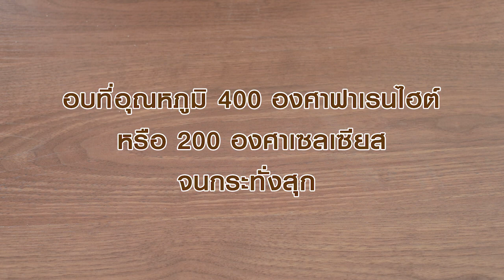ช็อกโกแลตมูสเค้ก สูตรเด็ด ทำง่าย สไตล์ "อ.ยิ่งศักดิ์"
ช็อกโกแลตมูสเค้ก

ผลิตภัณฑ์ :นมข้นจืด ตรานกเหยี่ยว ฟอลคอน และครีมเทียมข้นหวาน ตรานกเหยี่ยว ฟอลคอน Sterilized recombined flavored milk for cooking and bakery (Falcon brand), Sweetened condensed non-dairy creamer (Falcon brand)  นกเหยี่ยว Falcon

สิ่งที่ต้องเตรียม(สำหรับเค้กช็อกโกแลต)

ถาดขนาด11x15x1 นิ้ว (ทาเนยขาวรองกระดาษและทาเนยขาวทับ)
พิมพ์กดทรงสี่เหลี่ยม
พิมพ์ทรงสี่เหลี่ยมขนาด 6x6x2 นิ้ว (หุ้มด้วยอลูมิเนียมฟอยล์)

1.นำแป้งสาลีทำเค้ก แป้งข้าวโพด ผงโกโก้ ผงฟูเบกกิงโซดา เกลือป่นเสริมไอโอดีนและน้ำตาลทราย ลงในภาชนะ ใช้พายยางเคล้าส่วนผสมให้เข้ากัน เตรียมไว้
2.ใส่ไข่ไก่แช่เย็นลงในอ่างตี ตามด้วยส่วนผสมแป้งที่เตรียมไว้และสารเสริมสำหรับทำเค้กสปันจ์ ตีด้วยความเร็วต่ำ 1 นาทีเพิ่มความเร็วสูงสุด 2 นาที เติมน้ำเย็นตีต่อด้วยความเร็วสูงสุด 2 นาที ลดความเร็วต่ำ 2 นาที ใส่เนยสดชนิดเค็มละลายและนมข้นจืด ตรานกเหยี่ยว ฟอลคอน ตีผสมจนเข้ากันดี ปิดเครื่อง
3.เทส่วนผสมที่ได้ลงในถาดที่เตรียมไว้ เกลี่ยให้เรียบ นำเข้าเตาอบที่อุณหภูมิ 400 องศาเซลเซียส นานประมาณ 7 นาทีหรือจนกระทั่งสุก
4.นำออกจากเตา กดด้วยพิมพ์ จากนั้นวางเค้กช็อกโกแลตที่กดลงในพิมพ์
ที่เตรียมไว้

สิ่งที่ต้องเตรียม (มูสช็อกโกแลต)

แป้งข้าวโพด 30 กรัม ละลายกับน้ำ 50 มิลลิลิตร
ผงโกโก้ สำหรับโรยหน้า
สตรอว์เบอร์รีและใบสะระแหน่ สำหรับตกแต่ง

1.ละลายเจลาตินกับน้ำร้อนเข้าด้วยกัน เตรียมไว้
2.ผสมผงโกโก้  ผงวุ้น ครีมเทียมข้นหวาน ตรานกเหยี่ยว ฟอลคอนและนมข้นจืด ตรานกเหยี่ยว ฟอลคอนคนให้เข้ากัน นำขึ้นตั้งไฟปานกลาง คนตลอดเวลาจนส่วนผสมเดือดทั่ว
3.เติมแป้งข้าวโพดละลายน้ำ คนต่อจนส่วนผสมเดือดข้น ปิดไฟ
4.เติมเนยสดชนิดเค็มและเจลาตินที่ละลายไว้คนจนเข้ากันดี
5.เทส่วนผสมมูสช็อกโกแลตลงไปในพิมพ์ที่มีเค้กช็อกโกแลตรองไว้แล้วจนเต็มพิมพ์ นำเข้าแช่เย็นจนส่วนผสมมูสทรงตัวดี นำออกจากพิมพ์
6.จัดใส่ภาชนะ โรยด้านบนด้วยผงโกโก้ให้ทั่ว ตกแต่งด้วย
สตรอว์เบอร์รีและใบสะระแหน่ให้สวยงาม พร้อมเสิร์ฟ

▲Line @yingsakfood